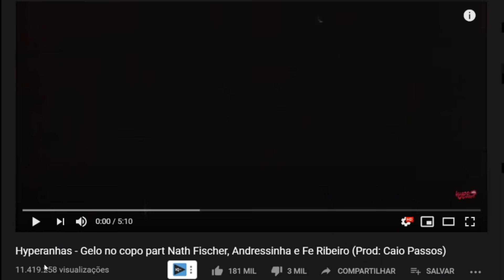MÃE FEMINISTA reage a MULHERES NO TRAP (Azzy, Hyperanhas, Ebony, Strychniness)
Ouça no: Spotify, deezer, apple music, etc...

❗ OS COMENTÁRIOS FORAM DESATIVADOS PELO YOUTUBE ❗

NÃO TEM SURPRESA 😂